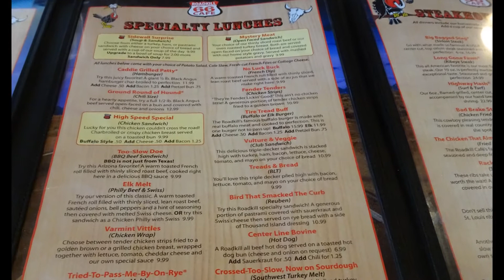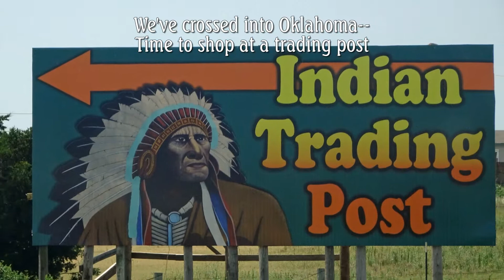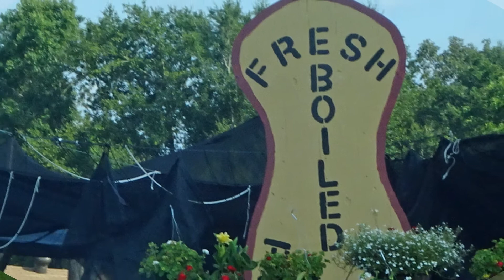Cross Country parts 1, 2, 3 2017